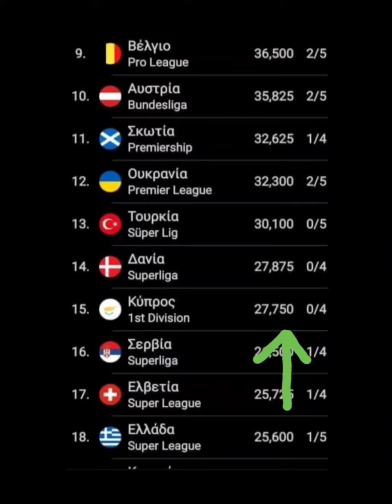Europa League :PSV Αιτχοφεν- Ολυμπιακός (Pre Game)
Δείτε τα τελευταία νέα της αποστολής του Ολυμπιακού στην Ολλανδία αλλά και γιατί είναι σημαντική η πρόκριση και η νίκη για την Ελλάδα.

Επιμέλεια βίντεο:Παναγιώτης Κάιτατζης.

Παρουσίαση:Κωνσταντίνος Σουφλιάς